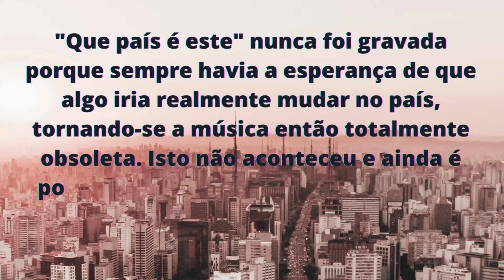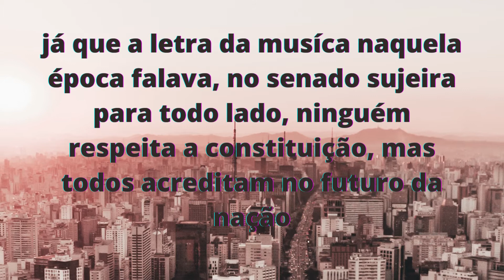"que país é este"análise e significado da musica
créditos Rebeca Fuks :
Formada em Letras pela Pontifícia Universidade Católica do Rio de Janeiro (2010), mestre em Literatura pela Universidade Federal do Rio de Janeiro (2013) e doutora em Estudos de Cultura pela Pontifícia Universidade Católica do Rio de Janeiro e pela Universidade Católica Portuguesa de Lisboa (2018).